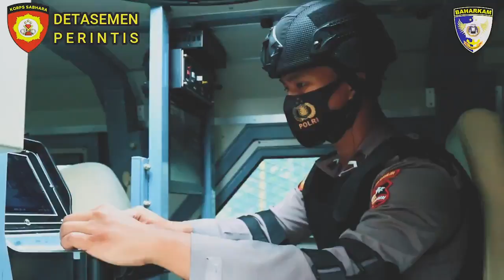avatar versi polisi indonesia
Video gambaran persamaan dan pengibaratan agar mudah di kenal masyrakat polisi perfungsi